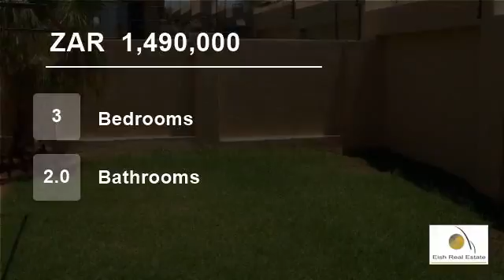3 Bedroom Townhouse For Sale in Chancliff A H, Krugersdorp, Gauteng, South Africa for ZAR 1,490,000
This property is situated in a good area and close to Silver Star Casino and Main Roads. It has 3 Bedrooms with 2 full Bathrooms. The Kitchen is modern and has open plan living areas leading out to Patio with Jacuzzi. Small garden and is pet friendly.
Contact the agent to view today.